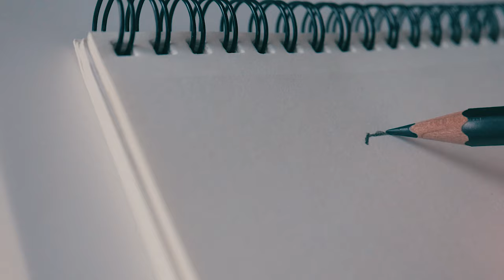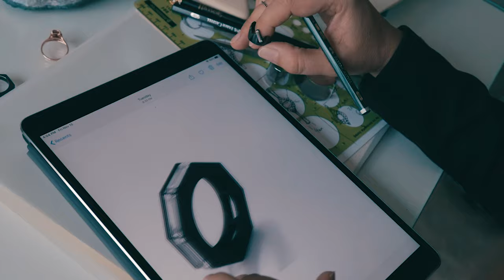The Story of ANTOANETTA - Fine Jewelry Designer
This is the story of the fine jewelry designer Antoaneta Ivanova. She reveals her inspirations, her brand's ANTOANETTA values and design aesthetics.